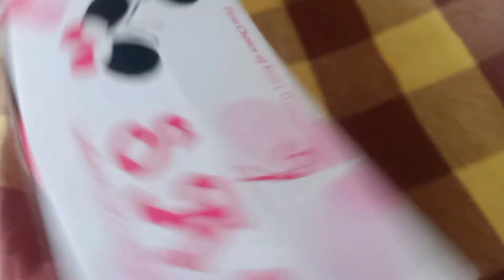🏞️Ab Pata Chal jayega Kon Gift Diya tha🥳.. 🍗Chicken Pulao Recipe || Matti k Bowl Dahi jamaye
Assalamu alaikum